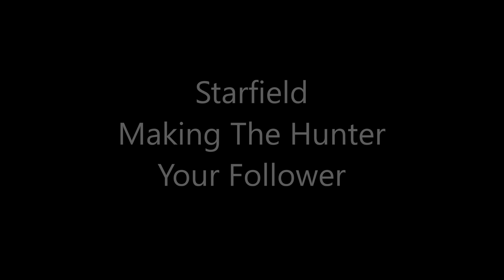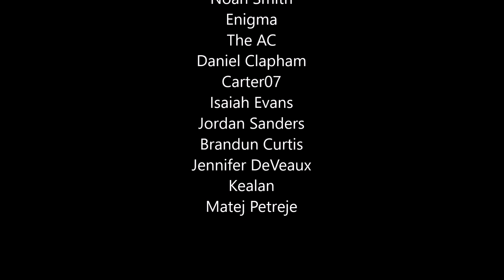Starfield - Force The Hunter To Be Your Follower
Ever wish you could have The Hunter be your follower? Well now you can! Let's see what it's like to have him be your follower in Starfield!